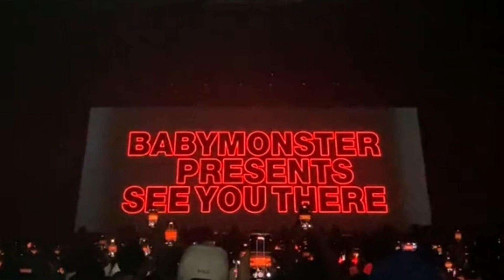BABYMONSTER LIVE PERFORMENCE DANCE IN JAKARTA